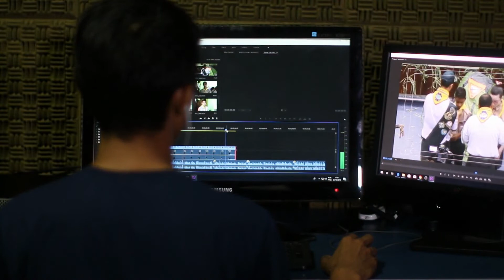Facebook | life before facebook | General Knowledge | Impact of Social Media | Role of social media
My Youtube channel features informative videos about Pakistan 🇵🇰 and interactive videos of kids' education.